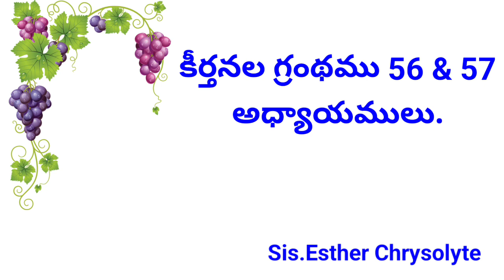కీర్తనల గ్రంథము 56 & 57 అధ్యాయములు.